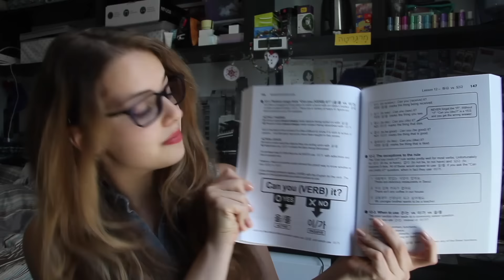하다 vs 되다: The Never-Ending Battle of Verbs!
다들 안녕~!

Today we're discussing the differences between active and inactive verbs in Korean. Hope you find it interesting and useful!

The "Can You (Verb) It?" rule explained:
All you need to do to check whether to use 을/를 or 이/가 as an object marking article is to replace (VERB) with any English verb and the answer to the question will tell you which particle to use!
If the answer is YES! then you should use 을/를 and if the answer is NO! then it should be 이/가.

받다 (to receive) -- Can you (receive) it?
Does it make sense to ask this question? YES! So the object in a sentence withe the verb 받다 will have the 을/를 marker.
좋다 (to be good) -- Can you (be good) it?
Does this sentence make sense? NO! Not really... So the object in a sentence with 좋다 will be marked with 이/가 particle.

Hope this made sense!